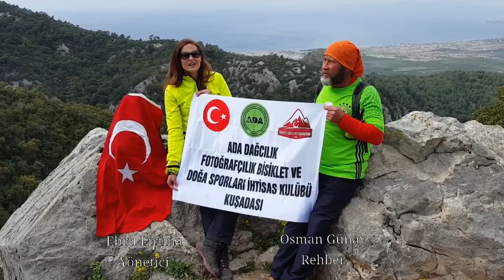PRİENE Z YOLU-NALLICA YAYLASI-KURŞUNLU MANASTIRI-DAVUTLAR FAALİYETİMİZ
Video by Ümit SARILAR